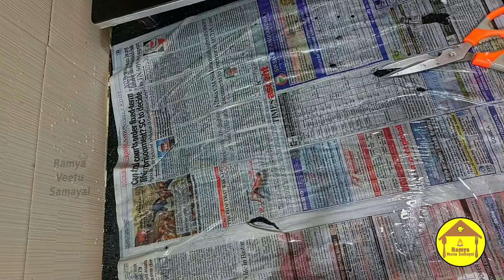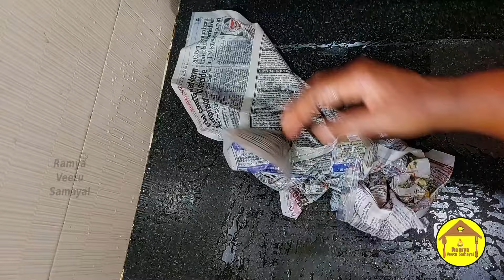How to clean frozen squid/kadamba/kanava||கடம்பா/கணவா ஃப்ரீஷரில் எத்தனை நாள் ஸ்டோர் பண்ணலாம்?